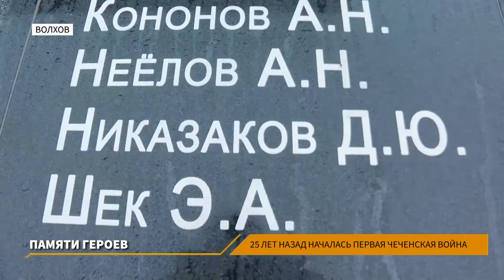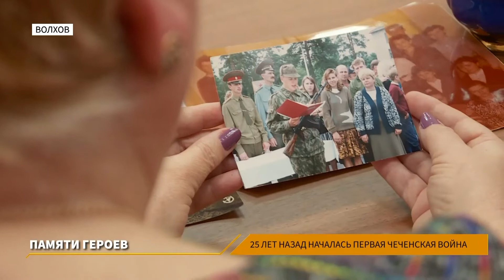ЛенТВ24 "Студия 1"///понедельник, 9 декабря///16:00